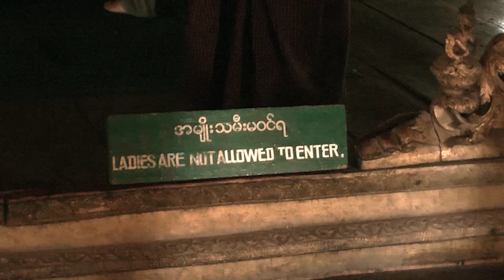Sightseeing in Mandalay, Myanmar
- Some of the scenes and sights in Mandalay. Taken in November 2012.